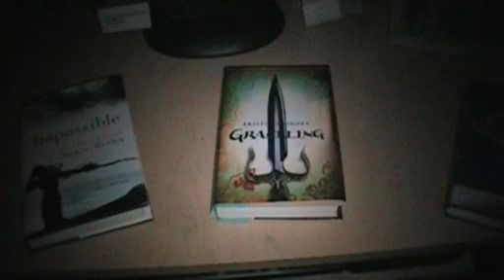Beyond Twilight.mp4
What to read after Twilight...